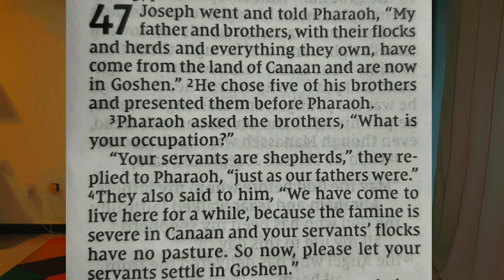Genesis 47: Joseph relocates his family to Egypt to save their lives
This year onwards, we will go through the scriptures together on this channel.
The Bible, prayers, and fasting has helped me through my toughest seasons in life!
I believe it can get you through yours.
Genesis Chapter 47 reading from the New International Version of the Bible